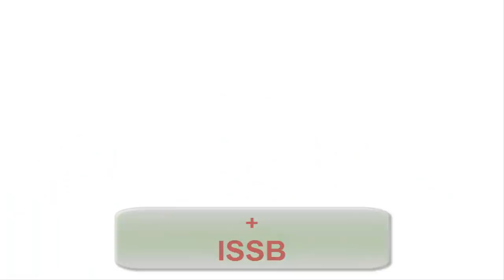অফিসার / সৈনিক পদের জন্য ENT মেডিকেল টেস্টের ভিডিও [BD Army Medical Test Video]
হতাশা কাটিয়ে স্বপ্ন কে জয় করতে যারা সেনা/ নৌ /বিমানবাহিনীর অফিসার কিংবা সৈনিক হিসেবে প্রস্তুতির মাধম্যে চাকুরি নিতে চায় তাদের জন্য এই সোলজার ট্রেনিং একাডেমী ।
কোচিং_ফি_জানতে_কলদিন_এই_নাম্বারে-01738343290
সোলজার একাডেমীতে যেসব বিষয় কোচিং করানো হবেঃ-
মেডিকেলঃ(বিভিন্ন চেকাআপের মাধম্যে আপনাকে ১০০% ফিট করানো হবে)
মনেরেখ- এই একাডেমী কোন প্রকার ঘুষ গ্রহন বা জালিয়াতি করে প্রার্থীকে চান্স পেতে কোন প্রকার সহযোগিতা করেনা ।লাইসেন্স ধারী এই একাডেমী তোমাকে সঠিক ট্রেনিং,গাইড লাইন,নিবিড় অনুশীলনের মাধমে সামরিক বাহিনীতে চান্স পেতে অভাবনীয় সহযোগীতা করবে।
SOLDIER TRAINING ACADEMY BEST FOR: ISSB COACHING ARMY OFFICER NAVY OFFICER AIRFORCE OFFICER SAINIK AIRMAN